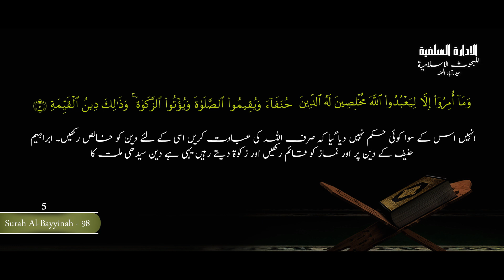|| TAFSEER E QURAN (part 32) SURAH BAYYINA(01) || By SHAYKH HAFIZ SAJID USAID NADWI HAFIZAHULLAH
|| TAFSEER E QURAN (part 32) SURAH BAYYINA(PART 01) || By SHAYKH HAFIZ SAJID USAID NADWI HAFIZAHULLAH Al Idaaratus Salafiyyah Lil Buhoosi Islamiyyah Presents Tafseer of Quran Al Kareem. Other Activities By Idaara: Daura e ilmiyah - This is one day seminar on a particular topic in which a complete topic is studied according to Quran and Sunnah. This helped many participants to improve their knowledge. Daura e Shariyah - This is a Crash Diploma course in which the youth studying or working are called upon every Sunday and lectures are carried out on various subjects each subject with different faculty. Sada e Salaf - This is a monthly Magazine published by Al Idaaratus Salafiyyah lil buhoosil Islamiyyah on various Burning issues Follow Al Idaaratus Salafiyyah Lil Buhoosil Islamiyyah on: Facebook E-Mail Us at